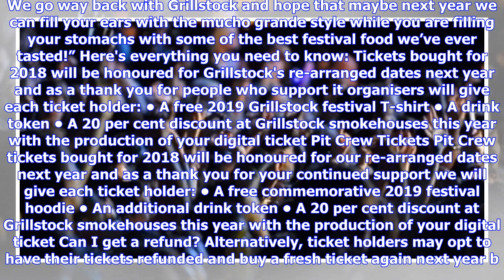Breaking News | Shock as Grillstock Festival cancelled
Organisers of Grillstock have just announced they are cancelling the festival this year despite only announcing its headline acts two months ago. Bosses said they were forced to make the shock decision because they had a 'very short time frame to deliver the operational elements of the event'. The weekend-long celebration of meat and music, hosted at Bristol harbourside, is normally one of the biggest festivals on Bristol's calendar. It attracts thousands of revellers from across the country. Th...